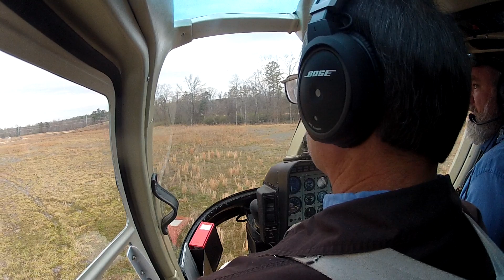SVW ASG 31Jan15 1of2